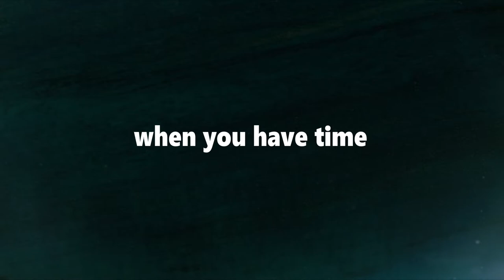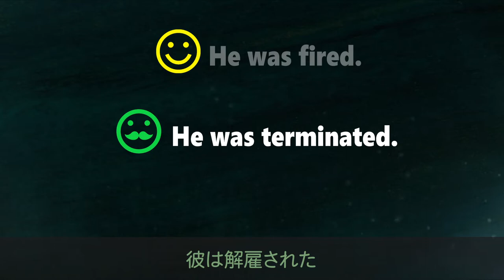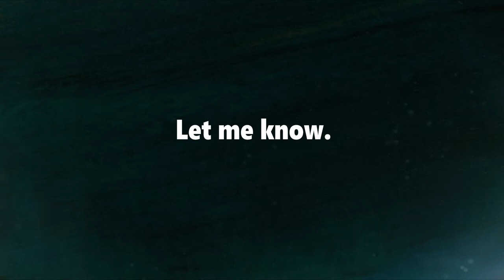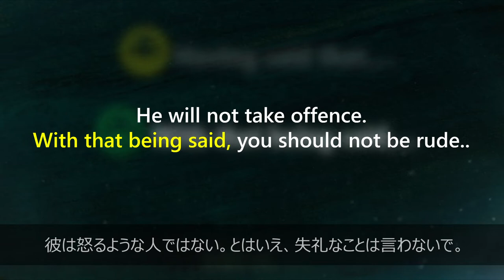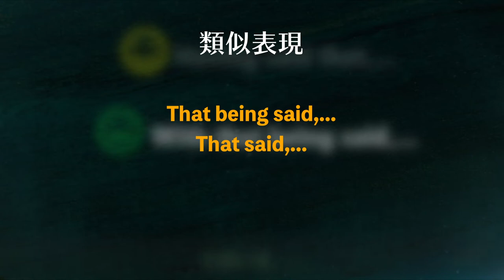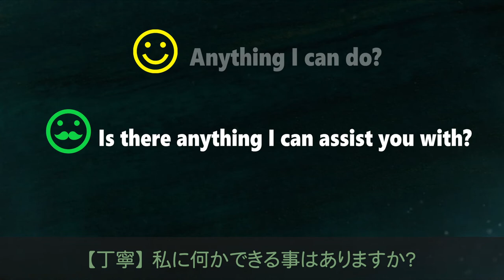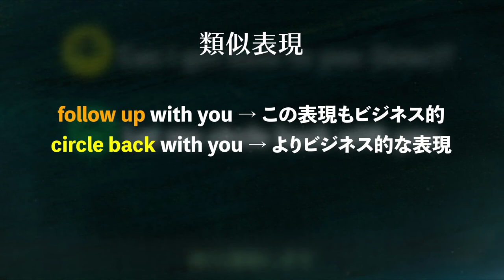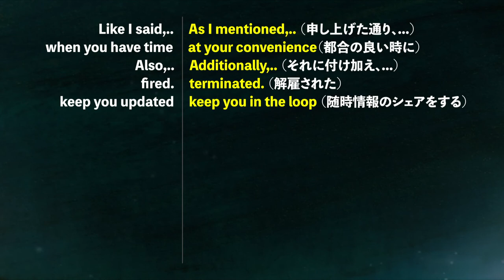【英会話】一般英語とビジネス英語の違い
一般的な日常会話表現とビジネス的な表現を比較形式で紹介します。シンプルでわかりやすく実用的な例文も含めました。全く同じ意味の比較というわけではありません。疑問点や質問がありましたらコメント欄へお願いします。

0:00 オープニング
0:06 as I mentioned
0:31 at your convenience
1:11 additionally
1:35 terminated
1:59 reach out to me
2:45 keep you in the loop
3:17 With that being said,
4:04 Who do you report to?
4:28 I will be out of office on Friday.
4:59 Is there anything I can assist you with?
5:31 circle back with you
6:17 Thank you.
6:41 まとめ
7:51 エンディング＆お勧め動画

文法中心や試験・受験対策の英語ではなく、言葉としての実用英語を、アメリカ生活が長い日本人から簡単に紹介＆解説。現地から言語・文化にまつわる雑学・豆知識も日本人・一般人観点でシェア。

ご意見やご質問はコメント欄へお願いします。動画と関係のない英語または発音や文化の質問でもOKです。